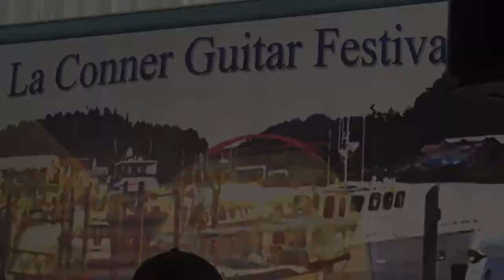James White Guitars Showcased at the 2019 LaConner Guitar Festival - Clip 2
Steve Davison showcases a James White Guitars custom baritone guitar at the 2019 La Conner Guitar Festival, May 12, 2019.